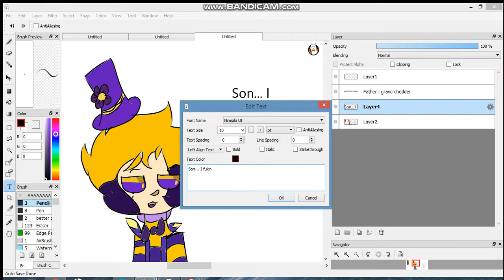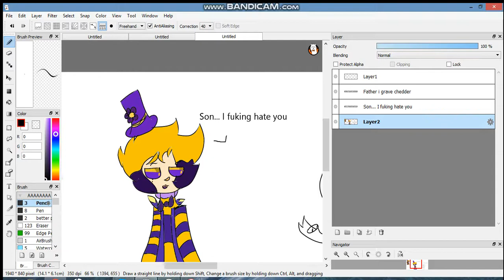ANPADSNN Dad i hope your proud of me pt. 4